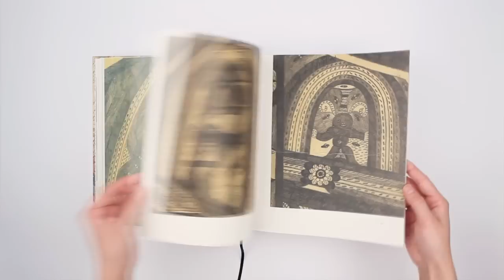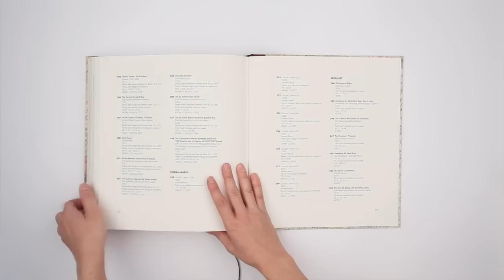Adolf Wölfli / Creator of the Universe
Manuel Anceau, Daniel Baumann, Eric Förster, Marie-Françoise Chanfrault-Duchetová, Walter Morgenthaler, Elka Spoerriová, Barbara Šafářová, Petr Šourek, Adolf Wölfli a Terezie Zemánková

English edition
published by Arbor vitae
Czech language edition
English language edition